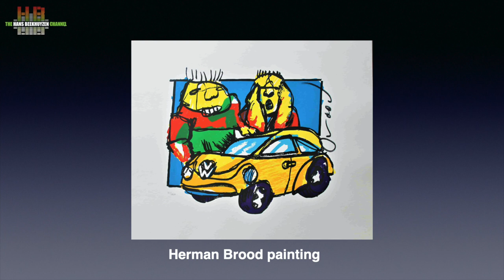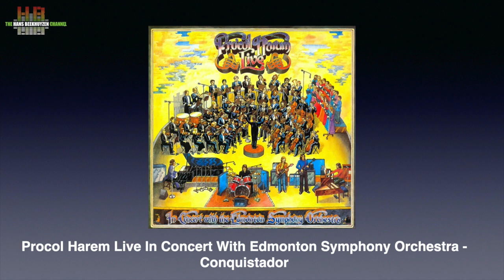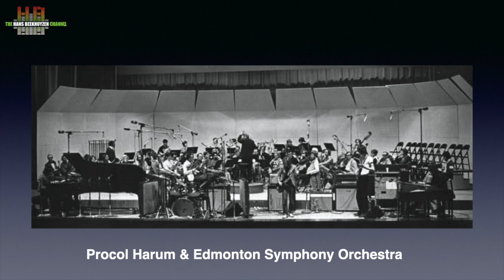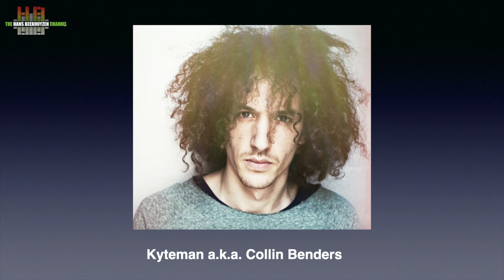Music I like to play 2022 part 1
Whenever I mention music in my equipment reviews, I get enthusiastic reactions and requests for a list of music I use for review. So in this and the next video I share some more music I love to play..

00:00 - Intro
00:23 - Start of program
01:25 - Herman Brood
03:02 - Toto
04:02 - Procol Harum
05:09 - Peter Cincotto
05:54 - The Police
06:55 - The Doors
08:02 - Roger Waters
09:40 - Emerson, Lake & Palmer
10:38 - Kyteman
12:09 - The wrap